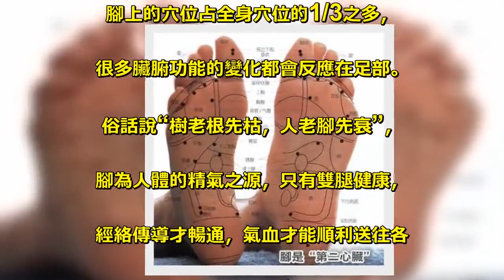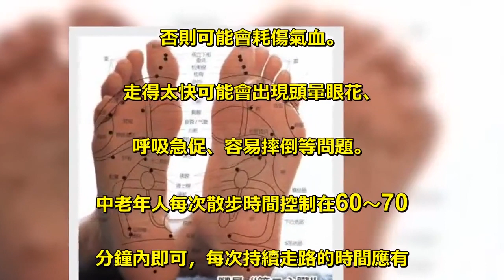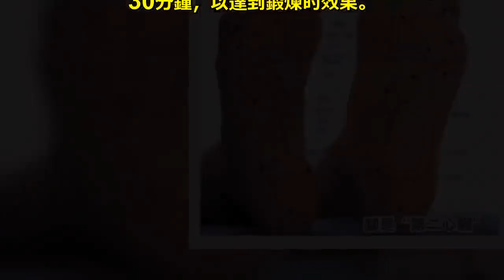腳是“第二心臟”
人體12條經脈中有6條通過足部，. 腳上的穴位占全身穴位的1/3之多，. 很多臟腑功能的變化都會反應在足部。. 俗話說“樹老根先枯，人老腳先衰”，. 腳為人體的精氣之源，只有雙腿健康，. 經絡傳導才暢通，氣血才能順利送往各. 個器官。因此，說它是人體的. “第二心臟”一點不為過。. 手、腳上都有很多經絡通過，. 與大腦、心臟等密切相連。. 因此，中風發生時，很多人都有. 手腳發麻、抖動、無力等癥狀。 . 按摩、泡腳、. 走路健身是足部養生的三大法寶。. 按摩能加強人體氣血的流通，讓經絡更疏通。. 他建議重點可以按摩胃經上的足三裡穴、. 足太陰脾經上的三陰交穴、. 足太陽膀胱經上的至陰穴等穴位。 . 泡腳時水溫以40℃為宜，每次泡20～30分鐘。. 走路健身受到不少中老年人的青睞，. 不過中老年人走路時不能太快太猛，. 否則可能會耗傷氣血。 . 走得太快可能會出現頭暈眼花、. 呼吸急促、容易摔倒等問題。. 中老年人每次散步時間控制在60～70. 分鐘內即可，每次持續走路的時間應有. 30分鐘，以達到鍛煉的效果。 .